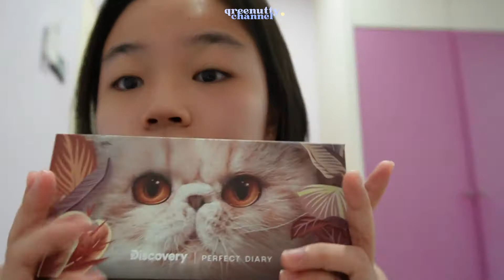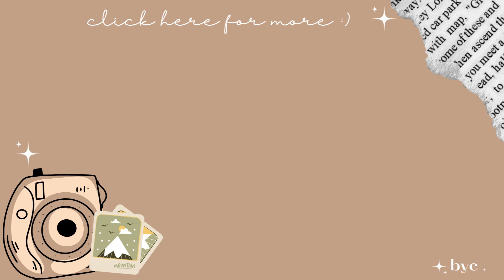| 看到鳄鱼😱 | 海鲜大餐 | GRWM✨| get ready with me💕| TANJONG KARANG VLOG 2 |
欢迎回来我的频道呀💕谢谢你们一直以来对我的支持！！喜欢我的影片的话记得SUBSCRIBE & SHARE ！！✨

About Me ☁️🐰

Personal info🙆🏻‍♀️
| age: seventeen
| country : Malaysia 🇲🇾
Social Media 🎪

gadget 📷
 | camera : iPhone

 Links🎊🎟
 * with this link you can find all the products brands that i use ! All link below is also included in my personal link page, have a look now✨